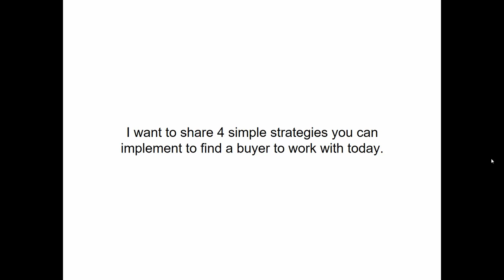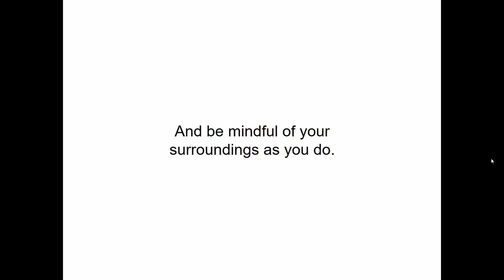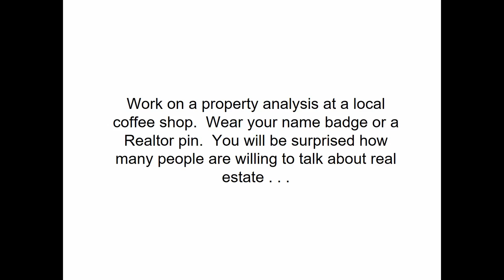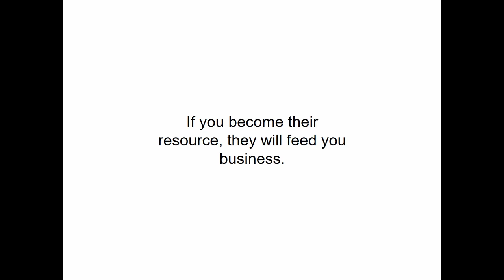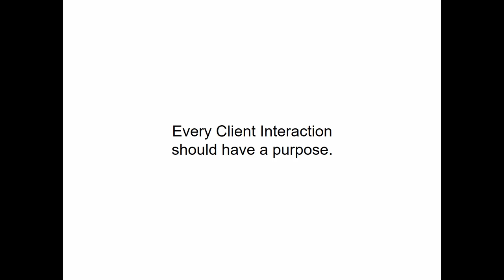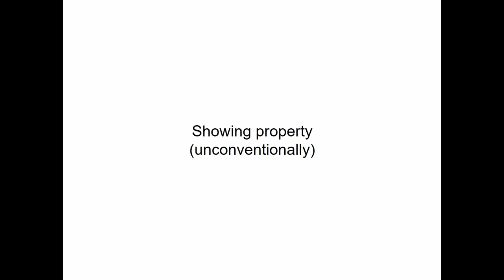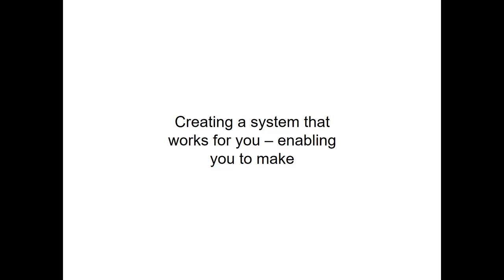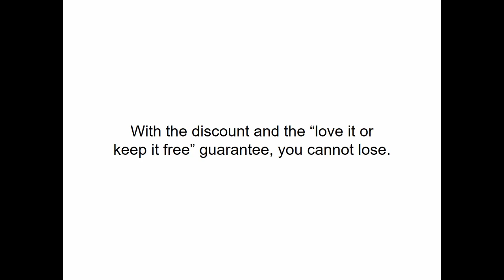Free Buyers intro and The Ultimate Buyers Agent Blueprint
Real estate agents looking for ways to find buyers quickly, and for free should check out this video, and the info on what to do with the home buyers once you find them @ The Ultimate Buyer's Agent Blueprint, go

What if you were able to generate clients at will and what if the clients were waiting for you rather than you waiting for them and what if you were the trusted expert in your preferred market?

I went from generating zero dollars in commission to over five hundred thousand dollars in a single 12 month period and all of the educational material i create in processes and packages like this as a result of real world experience by me the thing that got me there was not depending on those i already knew to drive my business I'm not saying that you shouldn't work your sphere of influence on the contrary i am saying that you can and should adjust your sphere to serve your goals daily everyone knows that you need buyers to close deals and if you know how to tap buyers at will you control your income and in order to do this right you need to follow a proven formula in fact if you're trying to tap the market now and you aren't getting the desired results there are likely a few tricks that will make all the difference for you and it has nothing to do with knowing everything about the market or what you posted to Facebook or how many blog entries you wrote because at the end of the day it's not about you it's about the buyer and there's a formula for positioning yourself here it is your prospects will believe you actually work as an agent if they see you working demonstrating this online is generally done in the form of paid advertising but we don't want to go there today today i want to share with you a few things that you can do for free to get you started you can demonstrate that you are more in touch with the market by simply previewing homes and as you preview those properties be mindful of the surroundings meet the neighbors as you look at a home or house and gain the market knowledge

following this process will generate a wealth of clients especially if you follow it consistently okay now we attacked this particular problem first because the first thing that people think about when they enter the real estate market or when things slow down is that they've got to meet people in order to or they've got to connect with somebody in order to to be able to do business and that's true you've got to have somebody to work with in order to uh to close a deal but once you get somebody to work with we want to make sure that you know how to successfully close a deal with that client so you're not having to meet tons and tons of people in order to close deals but you can meet relatively few people and close a high percentage of them and the way that you're going to do that is by thinking about every client interaction with a purpose you're going to want to make a sale when you get together with them to qualify them to solidify the relationship to get a referral whatever it is don't be afraid to ask for it and establish the goal in the context of where they are in their process they could be in the process of buying of selling or just of owning or renting a property and you want to make sure that whatever it is that you're trying to accomplish is set properly within that context and and explain why it makes sense as long as you clarify what's the right next step then they're likely to engage with you and to to respect you as a professional in this particular field and this formula has helped me sell over 100 million dollars in real estate and now that you know how to secure a client I'm going to share with you exactly how to keep them and build an insane business of repeat and referral customers I call this program the ultimate buyer's agent blueprint and the mindset that you need we're going to cover the mindset that you need to approach clients as the first module in this in this particular series and you know that's one of the things that people panic about is when they start to get together with people they're not quite sure how to set expectations or how to engage the people as they need to work through the process of buying or selling at home and we're going to talk about how to set the initial meeting up and where that should be we're going to talk about what to do with the client when you have your first appointment and understanding key mortgage and finance questions and how to take some fear out of this process and and make sure that you're really delivering on some value that's going to take time but out of the process both for you and for them we're going to make you want to make sure that you leverage partners and vendors as we engage  . . .